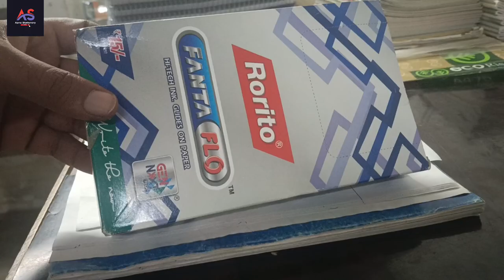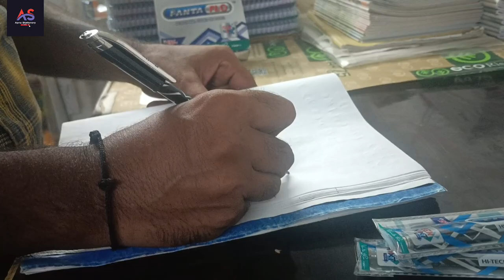Rorito Fanta Flo ball pen 1mm tip Rs.15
rorito fanta flo

X

rorito fanta flo pen

기

rorito fanta flo ball pen

rorito fanta flo pen price

rorito fanta flo black pen price

rorito fanta flo pen review

no

rorito fanta flo refill

rorito fanta flo omr sheet

rorito fanta flo black pen

rorito fanta flo black

rorito fanta flo tamil

टेट पेट या कोई भी वनडे एग्जाम के लिए यह एक सर्वोत्तम पेन है यह 1 mm टिप के साथ आता है या एक बॉल पेन है एग्जाम में गोला करने के लिए बहुत ही स्मूथ चलने वाला कलम है या एक बॉल पेन है दोस्तों मुझे आपको बताते हुए खुशी हो रही है कि यह पेन एक भरोसे मां पेन है और यदि आप एग्जाम देने जाते हैं तो निः संकोच इस पेन का इस्तेमाल आप कर सकते हैं अगर आपको मेरे द्वारा दी गई जानकारी अच्छी लगी हो तो मेरे चैनल को सब्सक्राइब करें और बैल आइकन को भी दबा दें वीडियो पसंद आया हो तो लाइक करें वीडियो देखने के लिए आपका बहुत-बहुत धन्यवाद आप सब इसी तरीके से अपना प्यार और भरोसा बनाए रखें।